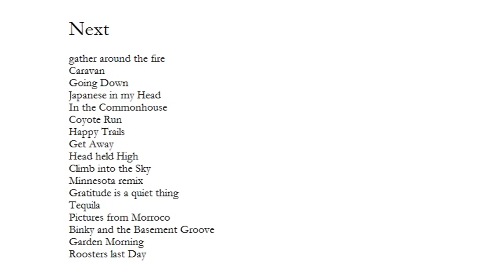Roosters last Day